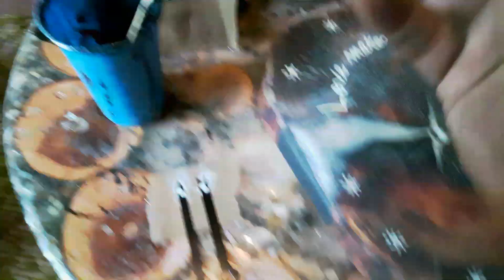Wall clock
Handmade